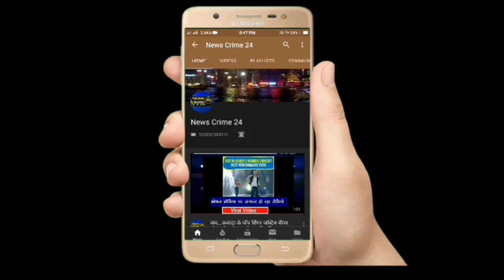कबीर सत्संग सभा आयोजित, भू-माफियाओं का कब्जा हो उसे हमे सूचित करें: राम सुरथ राय